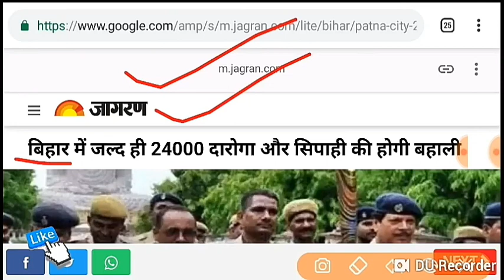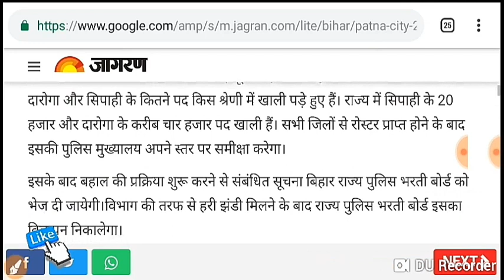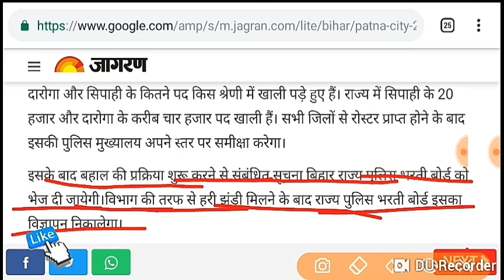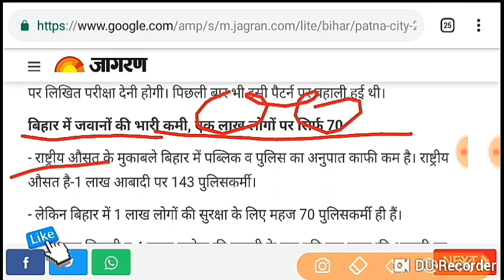Bihar police Vacancy 2019 ! good new 24000 की बंपर भरती constable &.S.l